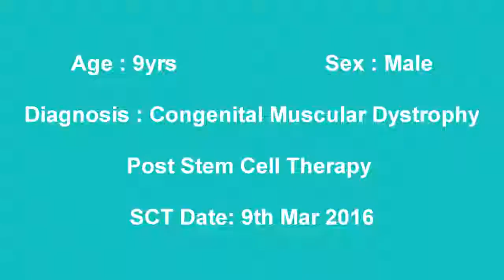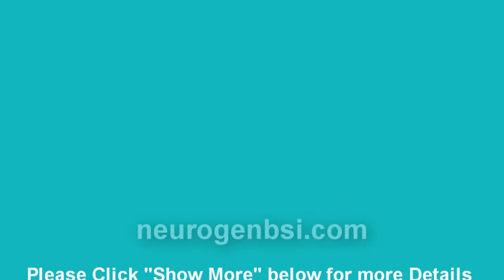Congenital-muscular-dystrophy-treatment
Voluntary control of shoulder, elbow and wrist has improved after Congenital Muscular Dystrophy treatment.